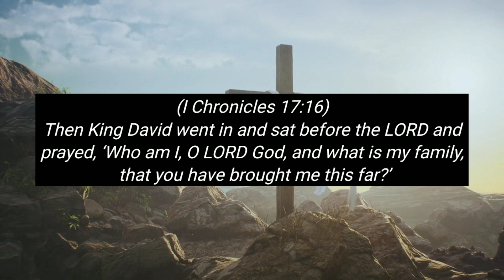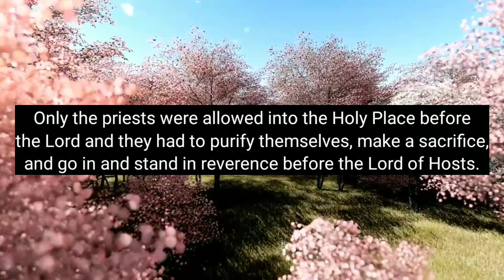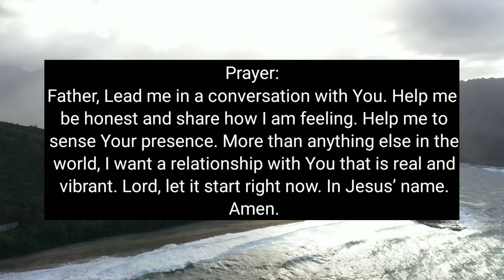PRAY – Daily Devotional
Daily Bread Devotional:
Devotional Topic: Pray

Verse of the Day: I Chronicles 17:16

Devotional Message:
(I Chronicles 17:16)
Then King David went in and sat before the LORD and prayed, ‘Who am I, O LORD God, and what is my family, that you have brought me this far?’

There is more to prayer than simply asking God for something. It is not wrong to ask, but there is more to prayer than making requests. God desires a relationship with us. It is said of David that he was a man “after God’s own heart.” He had a relationship with God unlike any other. Today’s verse says that David went in and sat before the Lord.” It is easy to miss how amazing this really is. Think about it. This was almighty Jehovah! Only the priests were allowed into the Holy Place before the Lord and they had to purify themselves, make a sacrifice, and go in and stand in reverence before the Lord of Hosts. Here is David. Does he purify himself? No, he had pure motives. Did he bring a sacrifice? No, he had a humble and contrite heart. Did he stand before the Lord? No, notice he “went in and sat before the Lord!” How great is that? This is what Christ came for. His death was the payment for our sins so we could come before God and pray. But notice how David prayed. Did he ask for something? No, he started to relate to God. He shared his heart. He asked God a question. What a model for us to follow. You can come to God and sit before Him. Tell Him what is on your heart. Tell Him how you feel. Ask Him questions. Praise Him for His goodness in your life. Picture Him there with you and let Him penetrate your heart with His love. Then love Him back. Today start a relationship with God. When you do, praying will take on a whole new meaning.

Prayer:
Father, Lead me in a conversation with You. Help me be honest and share how I am feeling. Help me to sense Your presence. More than anything else in the world, I want a relationship with You that is real and vibrant. Lord, let it start right now. In Jesus’ name. Amen.

LET'S BE FRIENDS:
ENCOURAGING WORDS: